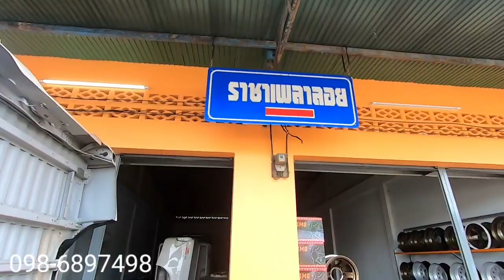อู่ราชาเพลาลอย รับวางเพลาลอย